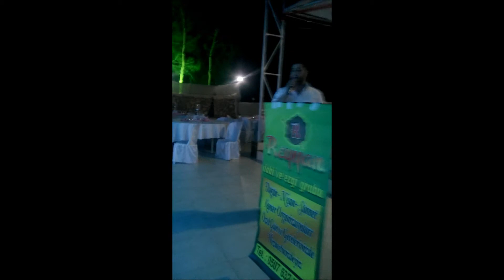Grup reyyan eser: bülbül irt:0507 632 33 54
Reyyan ilahi ve Ezgi Grubu HATAY/iskenderun aranjör:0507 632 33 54